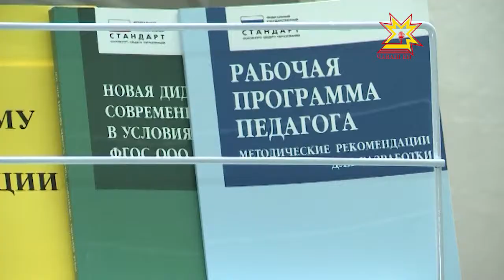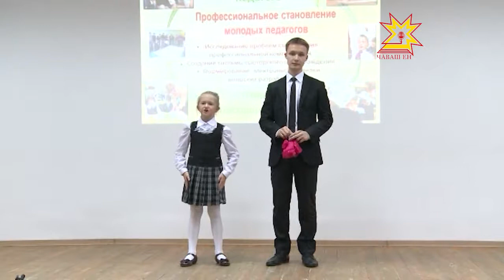В Чебоксарах открылась школа молодого педагога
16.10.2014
Этот новый проект разработали в региональном министерстве образования. Учить выпускников педагогических вузов будут не грамоте, а правовым основам и культуре общения с учениками. На открытии курсов побывал и глава республики Михаил Игнатьев.